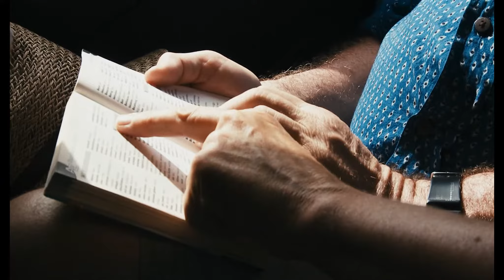Amma & Appa - Eine bayerisch-indische Liebe - Trailer 1 - Deutsch, Deutsch UT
Amma & Appa:
Franziska aus Bayern liebt Jay aus Indien. Was für andere Mütter und Väter vielleicht erfreulich wäre, ist für die jeweiligen Eltern der beiden eine leichte bis mittelschwere Katastrophe. Für Amma („Mutter) und Appa („Vater“) aus dem südindischen Städtchen Cuddalore gehört eine Ehe nach wie vor von den Eltern arrangiert. „Wenn Du aus Liebe heiratest, haben wir alles verloren“ sagen sie zu ihrem Sohn Jay. Auch für Franziskas Eltern aus Bayern, die Weihnachten „O du fröhliche“ singen und die Krippe aufbauen, ist der indische Freund zumindest gewöhnungsbedürftig.
Keine ganz einfache Ausgangssituation also, die schwiegerelterliche Gegenseite zu überzeugen. Ein ganzes Jahr wird Franziska von Amma und Appa in der Hoffnung ignoriert, ihr Sohn werde doch noch Vernunft annehmen und sich den elterlichen Wünschen beugen. Als Franziska dann schließlich doch noch nach Indien reisen darf, um sich Amma und Appa vorzustellen, sind diese nach wie vor skeptisch. Zu sehr widerspricht diese Art der Liebesbeziehung ihren eigenen Werten und Traditionen. Vielleicht müssten sie einfach einmal ein Paar treffen, bei dem das „trotz“ der Liebe schon Jahrzehnte lang gut klappt, denkt sich Franziska. Und so packen ihre Eltern in München Koffer und Reiseapotheke und wagen sich zum ersten Mal in das Land des Schwiegersohns, um dessen Eltern von der eigenen Tochter und der eigenen Ehe zu.

Regie: Franziska Schönenberger, Jayakrishnan Subramanian